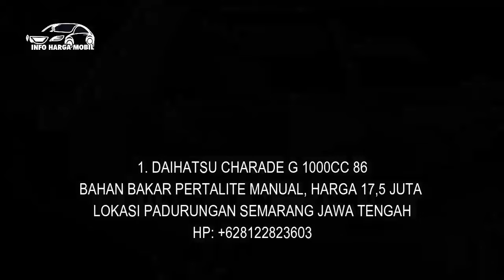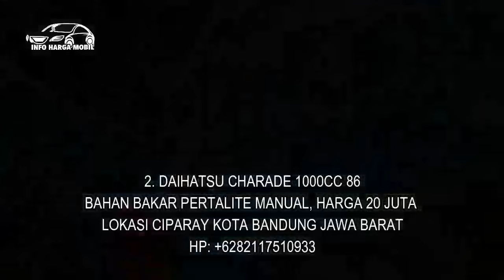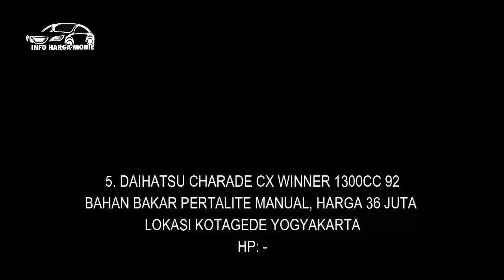TAMBAH MURAH DAN MENARIK MOBIL BEKAS HARGA TERMURAH HANYA 17 JUTA NEGO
1. DAIHATSU CHARADE G 1000CC 86

2. DAIHATSU CHARADE 1000CC 86

3. DAIHATSU CHARADE 1300CC 95

4. ISUZU PANTHER 2300CC 92

5. DAIHATSU CHARADE CX WINNER 1300CC 92
HP: -